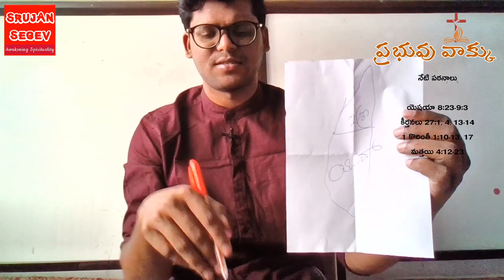Sunday: Light in the Darkness - Jesus | Telugu Christian Message